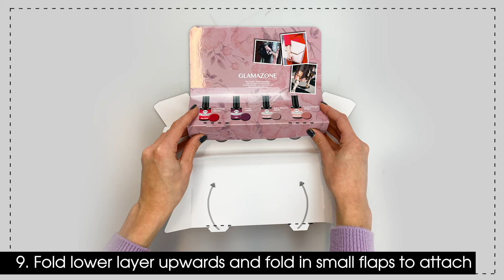Display Folding Tutorial - Nail Creation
Watch this 10 step folding tutorial of our beautiful Display and put it together in no time👌⁠! Show off your new trend colors!

*At purchase of each set of 4 trend colors you will receive a display for free!

 Nail Creation is not just a collection of nail products. It is a total system of cutting-edge nail extension systems combined with the best education available and support for our worldwide distributors and technicians. At Nail Creation we strive for 100% customer satisfaction. All products undergo rigid tests prior to market release to guarantee not only the best quality but the highest safety level. With an innovative R&D department we are able to bring forth a product that not only meets, but exceeds all standards of nail performance.